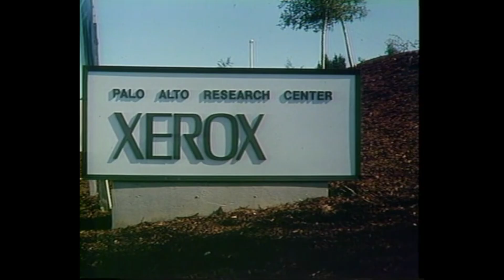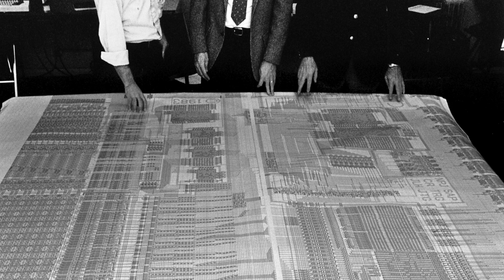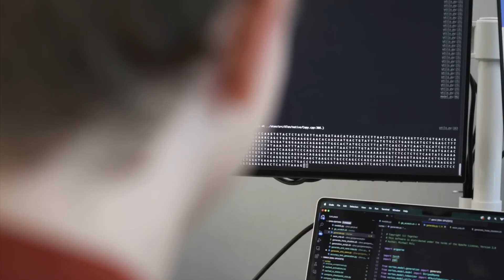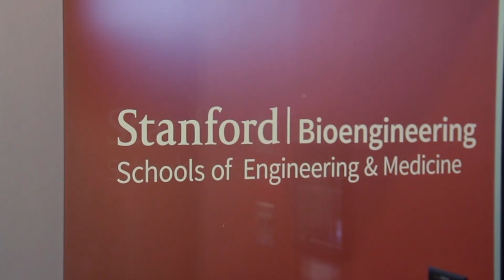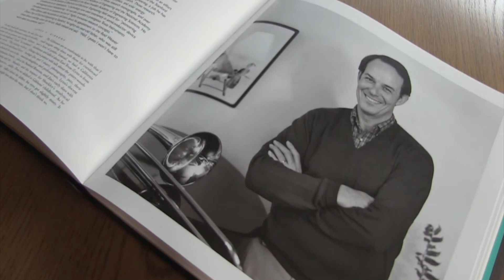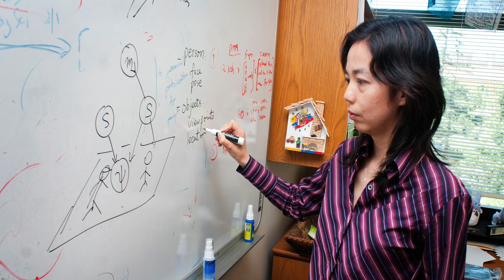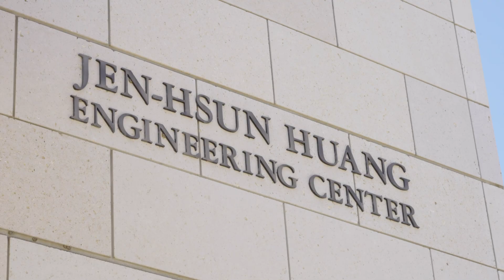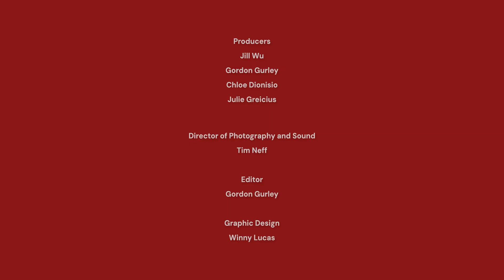Stanford Engineering at 100: Transformative Breakthroughs, Boundless Horizons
In 2025, the Stanford School of Engineering celebrates 100 years of discovery, innovation, and global impact. As we look back on ten decades of engineering excellence at Stanford, this short film provides a window into the perspectives of our most influential leaders, the stories behind our most impactful moments of discovery, and the pioneering spirit that makes Stanford Engineering the beacon for innovation that it is today. You’ll hear from Dean Jennifer Widom, as well as her predecessors Persis Drell, Jim Plummer, John Hennessy, and Jim Gibbons. Stanford’s 13th President, Jonathan Levin, and several alumni who have gone on to become titans of industry, including Jensen Huang and Jerry Yang, share insights into the breakthroughs that have come out of the Stanford School of Engineering and gone on to change lives and shape society.

Join us as we walk through the milestones of the past and look ahead to the challenges and opportunities of the next 100 years.

MB0128XJM24QJJW